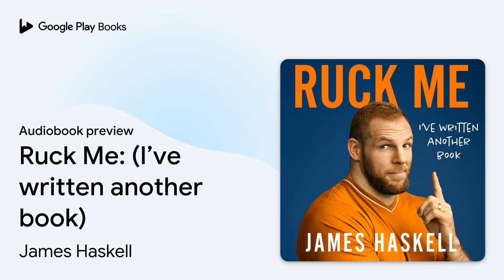Ruck Me: (I’ve written another book) by James Haskell · Audiobook preview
Ruck Me: (I’ve written another book)
Authored by James Haskell
Narrated by James Haskell

BOOK DESCRIPTION

The side-splittingly hilarious new book from Sunday Times bestselling author, rugby icon, and stag do in human form, James Haskell.

It’s 2021 and James is at a crossroads. His glittering international rugby career that took him from England to New Zealand and France – including 77 caps for England – is over. What will he do now? What is his purpose in life?

In Ruck Me, James sets out on a voyage of self-discovery speaking to ex-colleagues, friends and family, reflecting on his career and diving into some of his most memorable personal anecdotes to date. But what started out as a search for understanding and meaning soon turns into a – let’s face it, sometimes warranted – chastisement opportunity with James directly in the firing line. Turns out he has a lot of work to do...

As funny as it is outrageous, this brilliant book acts as a lesson on how (not) to retire gracefully and move forward. And ruck me – you won’t want to miss it.

James Haskell, 35, is one of the UK's most well-known rugby players. Having progressed through all levels of rugby, Haskell retired in 2019 with 77 England caps to his name, along with representation for the British and Irish Lions. Shortly after retiring, he featured in the 2019 series of I’m A Celeb and signed a professional MMA contract with Bellator. Haskell also currently hosts the podcast, The Good, The Bad and The Rugby – but his true passion is DJing, which has taken him around the world from Ibiza to Dubai, France, America and beyond.

AUDIOBOOK DETAILS

Language: English
Publisher: HarperCollins
Published on: November 11, 2021
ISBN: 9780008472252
Duration: 8 hr, 24 min
Genres: Biography & Autobiography / Sports, Health & Fitness / Exercise / General, Humor / Topic / Sports, Self-Help / Personal Growth / Success, Sports & Recreation / General, Sports & Recreation / Rugby